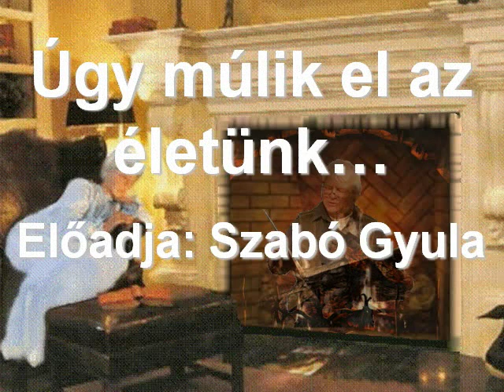Szabó Gyula - Úgy múlik el az életünk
Úgy múlik el az életünk: Emlékezünk,emlékezünk.
Egy régi dal, egy régi kép eszünkbe jut, szívünkbe tép.
Így múlik el az életünk: emlékezünk, emlékezünk.

Elillant rég a nagy varázs.Ifjúságunk hunyó parázs.
Álmaink lásd eloszlanak, hő vágyaink szétfoszlanak.
Nem marad meg már más nekünk:Emlékezünk, emlékezünk.

Egy kiskabát, egy rongykabát, agyaggolyók, meg rongybabák
Gyermekkorunk hívó szava: Holvagy fiam? - s te hol vagy mama?

Egy régi bál, egy régi tánc,
Mindegy mi volt, semmit se bánsz.

Örvénylik múltunk mély tava
Nincs nyár heve, csak tél hava.
Csitult a láz, elmúlt a tánc,
Szemünk körül már több a ránc.

Gyermekkorunk hívó szava: Hol vagy fiam? - s te hol vagy mama.

Az életünk így múlik el, s ha jő a nap, hogy menni kell
Elhal szavunk, elhal dalunk, megszülettünk, hát meghalunk.
De míg vagyunk emlékezünk. Így múlik el az életünk.